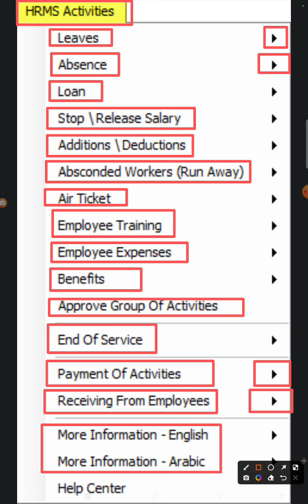تعريف عن قائمة نظام شؤون الموظفين والرواتب في برنامج الحناوي 2022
هل تبحث عن طريقة لتبسيط عمليات الموارد البشرية والرواتب لديك وتبسيطها؟ يوفر برنامج الحناوي أدوات برمجية شاملة ومصممة لهذا الغرض لمساعدتك في إدارة احتياجات الموارد البشرية الخاصة بك في نظام واحد سهل الاستخدام.
برنامج الحناوي
حاتم حناوي

ستتمكن من تتبع معلومات الموظف ، والجداول الزمنية ، والإجازات ، والغياب ، ونظام حماية الأجور، وتقييمات التدريب ، وتذاكر الطيران ، ونفقات الموظفين ، والإعدادات المرنة في المراسلات مع قانون العمل في الشرق الأوسط ، ومستوى التحكم في الوصول ، والمزيد.
تم تصميم مظام الموارد البشرية والرواتب من قبل خبراء الصناعة ويتم تحديثه باستمرار للتأكد من أنه يلبي الاحتياجات المتغيرة للأعمال التجارية اليوم.
تسمح واجهة المستخدم البديهية للموظفين عبر الإدارات المختلفة بالوصول بسهولة إلى النظام.
بالإضافة إلى ذلك ، يتوفرباللغتين العربية والإنجليزية ، مما يعني أنه يمكن للمستخدمين من مناطق مختلفة استخدام البرنامج دون مواجهة أي صعوبات لغوية.
تم دمج النظام مع نظام الكويك بوكس بحيث يتم تحديث جميع معلوماتك المالية ودقتها.
علاوة على ذلك ، تسمح لك الإعدادات المتقدمة بتخصيص النظام الأساسي وفقًا لمتطلباتك المحددة لزيادة الكفاءة ، على سبيل المثال ، إعداد الإشعارات للمهام القادمة ، وإنشاء تقارير متنوعة ، وإعداد تذكيرات للمستندات التي تنتهي صلاحيتها ، وما إلى ذلك.
يوفر برنامج الموارد البشرية والرواتب للشركات العديد من المزايا ، مثل التحكم الأكبر في عمليات الموارد البشرية ، وعمليات كشوف المرتبات المبسطة التي تقلل من الأخطاء اليدوية ؛ تحسين الإنتاجية من خلال تعزيز التعاون ؛ إجراءات الامتثال المبسطة ؛ خفض التكاليف المتعلقة بالتوظيف ، إلخ.

يتألف نظام إدارة الموارد البشرية والرواتب ممايلي:
إدارة الموظفين
إحتساب الغيابات
الإجازات بأنواعها
إحتساب نهاية الخدمة
الأنشطة والإجراءات المتبعة في المنشأة
كشوفات الدوام
إعدادات الرواتب
الإعدادات العامة للنظام
التقارير
. كيف تقوم إدارة الموارد البشرية بتشكيل المنظمات وعمليات الموارد البشرية الاستراتيجية الخاصة بها؟
2. ما هي أنشطة الموارد البشرية؟ هل يقوم بالحسابات التلقائية؟ هل هو متكامل مع وحدة المحاسبة؟
3. ما هي عملية إدارة الأداء ، وكيف تعمل على تحسين إنتاجية الموظف؟
4. كيف يتم تأديب الموظفين في المنظمة؟
5. كيف يمكن لأصحاب العمل تقليل معدل دوران موظفيهم من خلال عمليات الموارد البشرية المختلفة؟
6. ما هي إدارة الموارد البشرية ، وكيف تساعد الشركات على إدارة الموارد البشرية الناجحة؟
7. كيف يجب تصميم الهيكل التنظيمي لضمان إدارة فعالة للموارد البشرية؟
8. كيف يمكن لأصحاب العمل استخدام ممارسات الموارد البشرية المختلفة لتحفيز الموظفين وزيادة الإنتاجية في مكان العمل؟

اقرأ واستوعب المعلومات التالية قبل استخدام نظام الموارد البشرية لضمان النتائج وفقًا لسياسات شركتك.

المزيد حول أنشطة نظام إدارة الموارد البشرية
قروض الموظفين والإجراءات المحاسبية لها
إيقاف – وإعادة صرف الراتب
الإضافات والخصومات
تذاكر السفر
تدريب الموظفين
مصاريف الموظف
المنافع والبدلات
كشوفات الرواتب
الربط مع نظام المحاسبة

تعد إدارة الموظفين في برنامج الحناوي أداة أساسية لمحترفي الموارد البشرية وأصحاب الأعمال ، حيث توفر العديد من الوظائف التي تجعل إدارة القوى العاملة أبسط وأكثر كفاءة.
باستخدام برنامج الحناوي ، يمكن لأصحاب العمل تتبع بيانات القوى العاملة لديهم بسهولة ، وإنشاء سجلات الموظفين الفردية أو الجماعية وتعديلها ، وتعيين الراتب والمزايا ، وعرض مستندات الموظفين ، وتحديد المجالات الرئيسية للتحسين بسرعة.
إنشاء وتحرير سجلات الموظفين الفردية:
باستخدام هذه الميزة ، يمكن لأصحاب العمل إنشاء سجلات جديدة للموظفين بسهولة مع التفاصيل ذات الصلة بالموظف مثل الاسم ، ومعلومات الاتصال ، وحالة التوظيف ، والدور داخل المنظمة ، وما إلى ذلك.
بالإضافة إلى ذلك ، يمكنهم تعديل وتحديث إدخالات الموظفين الفردية الحالية في أي وقت. هذا يجعل من السهل التأكد من دقة جميع المعلومات المتعلقة بكل موظف ، بحيث يكون لدى صاحب العمل دائمًا تفاصيل محدثة متاحة بسهولة.
إنشاء مجموعة من سجلات الموظفين:
ميزة لا تقدر بثمن عند جلب عدد كبير من الموظفين على متن الطائرة بشكل جماعي هي القدرة على إنشاء ملفات تعريف متعددة في وقت واحد.
من خلال مجموعة وظائف الموظفين التي أنشأها برنامج الحناوي ، يمكن لأصحاب العمل إدخال جميع تفاصيل الموظفين الجدد في النظام في وقت واحد بدلاً من إعداد كل واحد على حدة.

تحديد الراتب والمزايا:
يعد ضمان العدالة في جميع أنحاء شركتك أمرًا بالغ الأهمية ، ويمكن أن تساعد الطريقة الفعالة لتحديد الراتب وفقًا للمسمى الوظيفي أو المعايير المنطقية الأخرى بشكل كبير.
تتيح ميزة الرواتب والمزايا المحددة في برنامج الحناوي لأصحاب العمل إدارة الرواتب على المستوى الفردي أو عن طريق تعيين معدل موحد لأولئك الذين يتم تعيينهم في وقت واحد مع تتبع مزاياهم تلقائيًا ، مثل سياسات التأمين الصحي أو صناديق التقاعد ، مما يجعل من السهل ضمانها يتم التعامل مع فريقك بالكامل بإنصاف.

إدارة مستندات التوظيف:
يعد الاحتفاظ بالمستندات أمرًا بالغ الأهمية فيما يتعلق بمتطلبات القانون وضمان مراعاة بروتوكولات التوظيف المناسبة أثناء عمليات الإعداد.

يمكن لأصحاب العمل استخدام ميزة مركز المستندات برنامج الحناويs لتخزين العقود ومراجعات الأداء وأي أعمال ورقية أخرى تأتي مع تقديم عضو جديد في الفريق ، مما يسمح لهم باستردادها بسرعة إذا لزم الأمر لاحقًا.